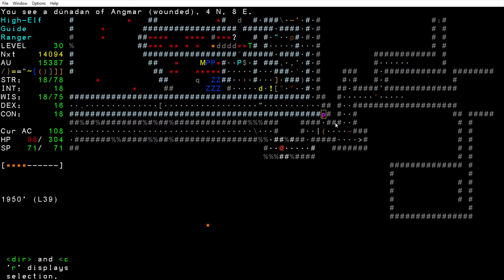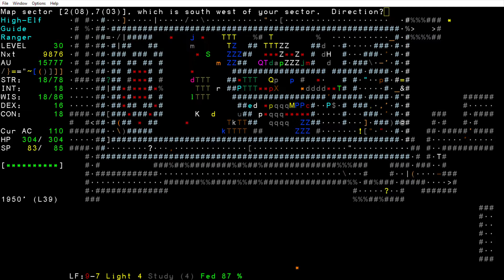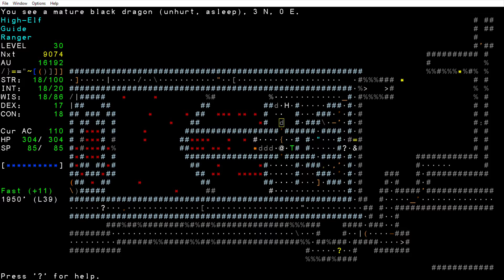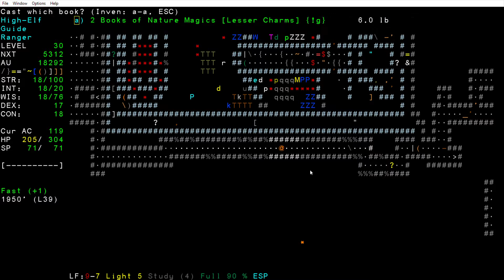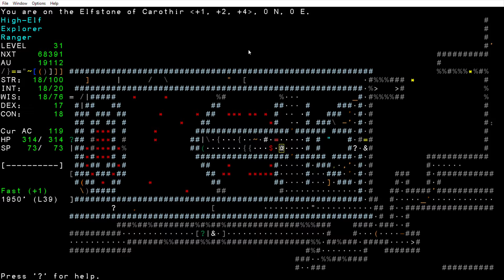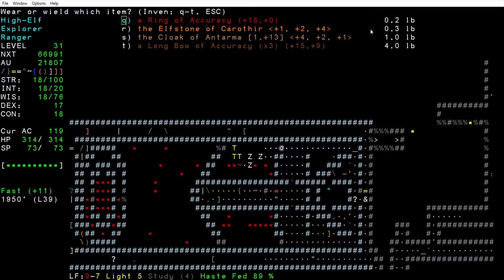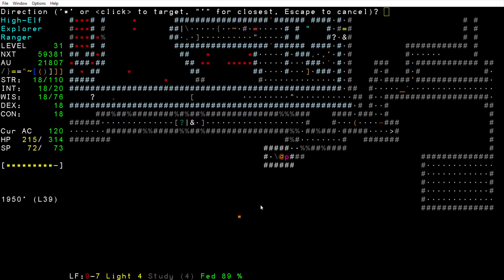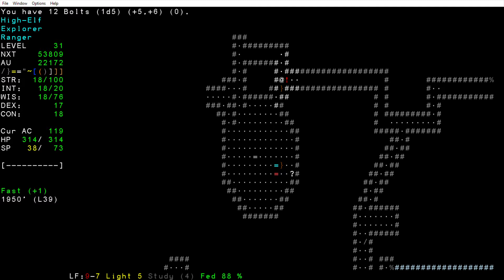Angband In over our head part 2